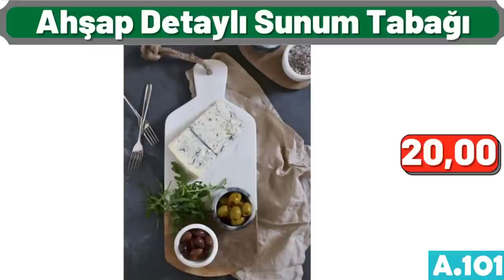A101 ÇEŞİT ÇEŞİT AKTÜEL | A101 14 KASIM 2021 KATALOĞU | ÇEYİZLİK EŞYALAR ÜRÜNLER | A101 İNDİRİMLER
Merhabalar, gelin hep birlikte ürünleri tek tek inceleyelim, evet ilk ürünümüz 2 bölmeli kirli çamaşır sepeti, 90 litre kapasiteli, 60 lira.
3 kademeli telefon selfie ışığı, 10 lira.
3 parça bazlama tahtası seti, toplam 40 lira.
3lü çok amaçlı düzenleyici organizer, toplam 25 lira.
3lü zigon sehpa takımı, 75 lira fiyatı.
4lü beyaz gül tasarımlı dijital baskılı kırlent kılıfı, 20 lira.
5 adet boncuklu silikon yastık, toplam 60 lira.
5 bölmeli pratik içli köfte aparatı, 15 lira fiyatı.
5 parça çizgili banyo seti, toplam 65 lira fiyatı, arkadaşlar önümüzdeki hafta, a101 marketleri sizlere neler getirmesini istiyorsunuz, mutlaka yorumlar kısmına yazın, bizde sizin için getirelim.
5 raflı çiçeklik, 155 lira fiyatı.
5li krem banyo seti, toplam 45 lira fiyatı.
6lı desenli su bardağı seti, toplam 25 lira.
6lı pasta servis sunum tabak seti, Toplam 30 lira.
6lı porselen kahve fincan takımı, 65 lira.
7li porselen kapaklı kahvaltılık, 35 lira.
9lu ekmek, sebze ve meyve bıçağı seti, toplam 199 lira fiyatı.
ahşap ayaklı kesme tahtası, 25 lira, arkadaşlar sizce ürünlerin fiyatları nasıl, yüksek mi, mutlaka fikirlerinizi yorumlarda bizimle paylaşın.
ahşap çengel saplı şemsiye, 26 lira.
ahşap detaylı sunum tabağı, 20 lira fiyatı.
ahşap sunum tabağı, tanesi 20 lira.
alüminyum balkon çamaşır askılığı, 20 lira.
anne ve bebek bakım sırt çantası, 90 lira fiyatı.
Arzum saç düzleştirici, 2 yıl garantili, 119 lira.
ayaklı büyüteçli makyaj aynası, 15 lira.
ayaklı çay tepsisi, 20 lira fiyatı.
ayaklı kek ve pasta sunum standı, 29 lira fiyatı, arkadaşlar lütfen videoyu beğenmeyi unutmayın, tekrardan çok teşekkürler.
ayaklı televizyon ünitesi, 495 lira.
bambu zeytin sunum tabağı, tanesi 10 lira.
beyaz renkli dokuma masa örtüsü, 20 lira.
Braun epilasyon cihazı, 2 yıl garantili, 165 lira.
cam salata kasesi, tanesi 7 lira.
cam sprey yağdanlık, 19 lira fiyatı.
Çelik karnıyarık tenceresi, 28 santim boyutunda, 120 lira.
çiçekli  bisiklet,50 lira.
çiçekli fon perde, 70 x 260 santim ölçülerinde, 30 lira.
çift taraflı sırt kesesi, 10 lira.
çok amaçlı düzenleyici organizer, 10 lira.
çok amaçlı saklama kabı, 20 lira.
dekoratif cam tepsi, 20 lira fiyatı.
dekoratif priz anahtar çerçevesi, tanesi 4 lira
derin çelik tencere, 34 santim boyutunda, 65 lira.
dertsiz masa örtüsü, 11 lira fiyatı.
dikdörtgen büyük sunum servis tabağı, tanesi 5 lira.
dokuma halı, 120ye 180 santim ölçülerinde, 70 lira.
dolma, kek ve pasta pişirme tenceresi, 28 santim boyutunda, 70 lira.
elektrikli waffle makinesi, 79 lira.
emaye 3lü saklama kabı seti, toplam 25 lira.
emaye karnıyarık tenceresi, 28 santim boyutunda, 69 lira.
emeya süt güğümü, 3 litre kapasiteli, 25 lira.
Fakir şarjlı el süpürgesi, 3 yıl garantili, 249 lira.
fırın tepsisi, 42 santim boyutunda, 20 lira.
geniş hacimli ve çift askılı bez dolap, 130 lira.
granit güveç tencere, 16 santim boyutunda, 44 lira.
hasır kenarlı kırlent kılıfı, 20 lira.
hazneli süpürge, 25 lira.
Hisar 6lı Çelik pizza bıçağı, toplam 20 lira fiyatı.
iki bölmeli temizlik seti mop, 60 lira.
iki katlı çekmeceli makyaj ve takı organizeri, 13 lira.
iki katlı tabaklık ve bulaşıklık, 15 lira.
İkili sosluk, 6 lira.
ilaç saklama kutusu, 13 lira fiyatı.
ipli el rondosu, 26 lira.
kablosuz bluetooth kulaklık, 85 lira.
kapı önü paspasları, tanesi 12 lira.
karaf limonata bardağı, tanesi 6 lira.
kaydırmaz taban halı, 80 x 150 santim ölçülerinde, 55 lira.
kaymaz tabanlı 3 lü banyo paspas takımı, toplam 45 lira.
klozet üstü banyo rafı, 25 lira.
Korkmaz markasına ait elektrikli çaydanlık, 2 yıl garantili, 220 lira.
Korkmaz tombik tencere, 24 santim boyutunda, 52 lira.
Korkmaz üçlü cezve takımı, toplam 55 lira.
kulaklık koruma kılıfı, tanesi 20 lira.
Madam Coco 3 lü kek kalıbı seti, toplam 70 lira fiyatı.
masaüstü kitap okuma standı, 20 lira.
mermer desenli yer sofrası, 60 lira fiyatı.
metal ayakkabılık, 70 lira.
metal kazanlı süpürge, 2200 watt gücünde, 350 lira.
meyve ve sebze bıçağı seti 6lı, toplam 15 lira.
mutfak önlüğü seti, Toplam 30 lira.
nehir Dalyan sade 12li yemek kaşığı seti, 55 lira fiyatı.
ocak üstü granit tost makinesi, 45 lira fiyatı.
olu tiago akülü araba, 899 lira.
oyuncak sepeti, tanesi 20 lira.
Paşabahçe mini kavanoz, 10 lira fiyatı.
pedallı çöp kovası, 25 litre kapasiteli, 55 lira.
Philips katı meyve sıkacağı, 3 yıl garantili, 340 lira.
pratik bebek yürüteç, 25 lira.
prizma kübik kase takımı, 6 tanesi toplam 20 lira.
Samsung elektrikli süpürge, 750 watt gücünde, 800 lira.
satranç takımı, 17 lira.
Schafer 7 parça dönen baharat takımı, toplam 45 lira.
schafer çelik termos, 2 litre kapasiteli, 79 lira fiyatı.
seg no frost buzdolabı, 450 litre brüt hacmi bulunmakta, 1699 lira.
silikon tuvalet fırçası, tanesi 5 buçuk lira.
SİLİKON VAFIL KALIP,12 LİRA.
Sinbo tost makinesi, 2 yıl garantili, 135 lira fiyatı.